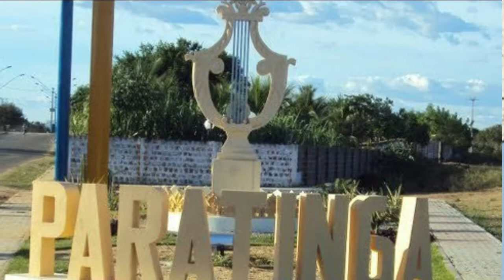Cidade de paratinga bahia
O Distrito-Sede de Paratinga representa a área do município brasileiro homônimo, no interior do estado da Bahia, que exceptua o distrito Águas do Paulista. De acordo com o Instituto Brasileiro de Geografia e Estatística, sua população no ano de 2010 era de 24 642 habitantes.